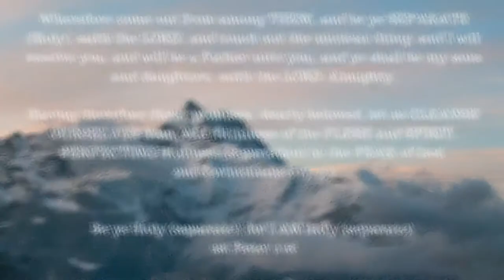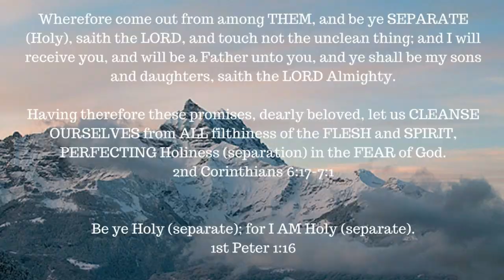Book study – Galatians – 3:10-29